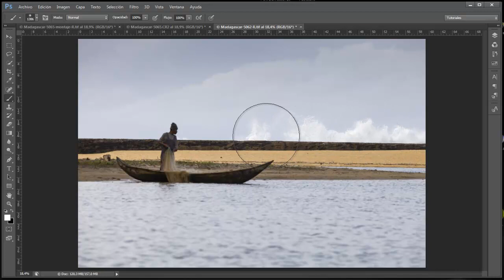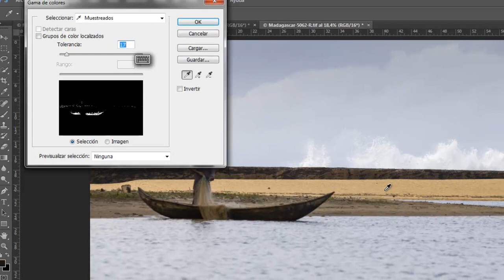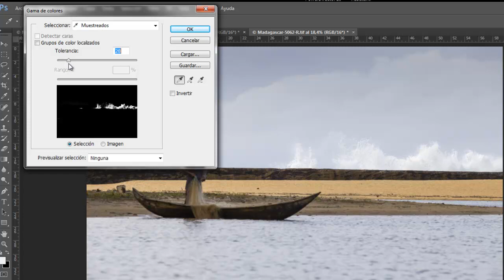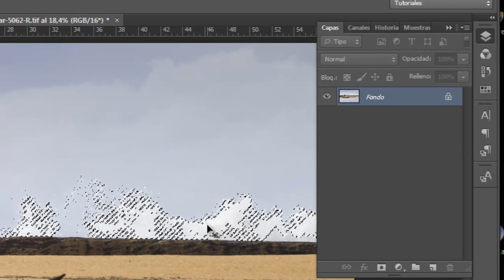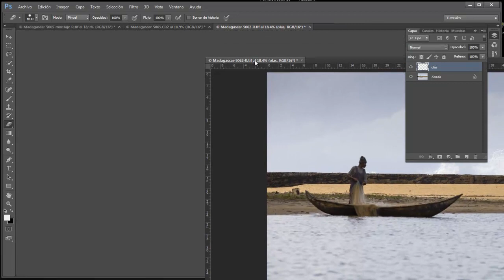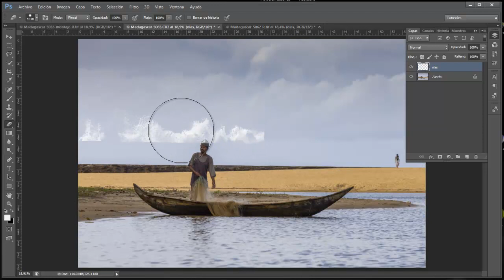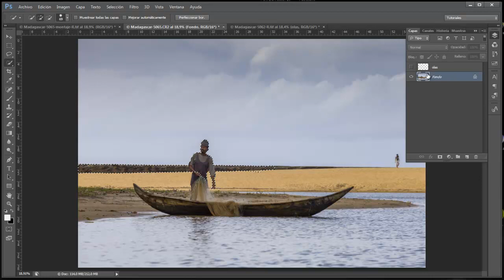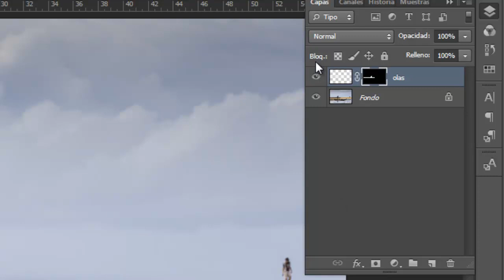Seleccion por gama de color en Photoshop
En este tutorial del Curso de Photoshop de selecciones y máscaras para fotógrafos se muestra el uso de una herramienta tradicional pero plenamente vigente, y hasta insuperable para algunos tipos de selecciones. Se trata de la herramienta de selección por Gama de colores que permite crear una selección de las zonas de la imagen que tienen un determinado color o una combinación de varios de ellos.